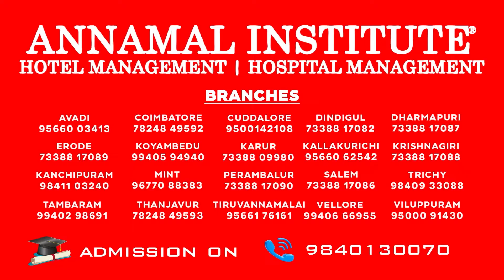Today Rasipalan | 10/07/2022 - 12 ராசிகளுக்கான இன்றைய ராசிபலன்கள் இதோ!